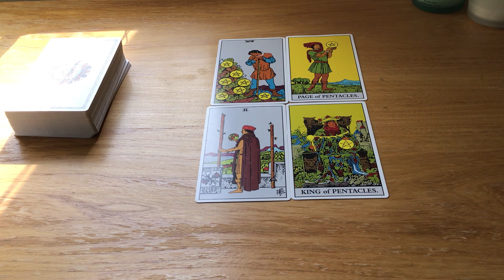関係アドバイス！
1. 私は引力の法則の文章を作ります。

11 文章は 三百万¥x11 です。

2. 私はタロットカードリーディングをあげます。

3. 私はあなたに商品の本を作ります。
二百万円円から、一千百万円までできます。

4. 私はセーリングレッスンをあげます。
一千八百九十万円 から、一億九十百 円までできます。

5. 自己防衛スキルが教えます。

6. あなたはあなたの外国語のスキルを改善したいですか。

私の本です。
どのように自分の力を見つけますか。